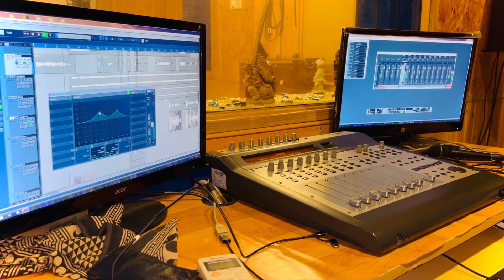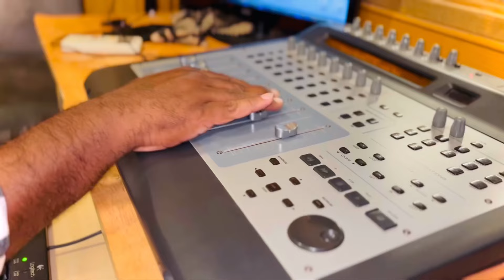आदमापुरी झळकतया सोन्याच शिखर ! Balu mama NEW VIDEO SONG ! Vishnu Dede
देडे एंटरटेन्मेंट्स प्रस्तुत
निर्माता - दर्शन देडे

आदमापुरी झळकतया सोन्याच शिखर

गित संगीत-महेश देडे
गायक -विष्णु देडे
संगीत संयोजक - सोनू अजमेरी
रेकॉर्डिस्ट - योगेश कांबळे

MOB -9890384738